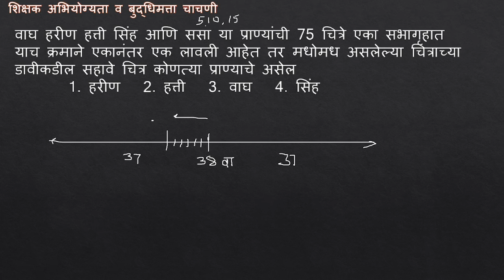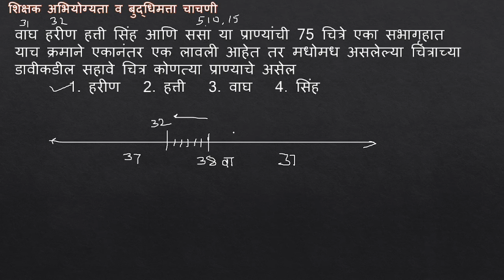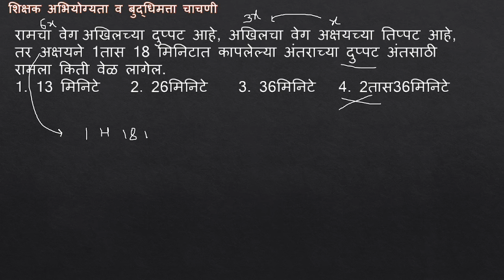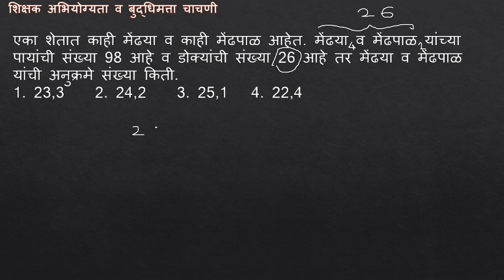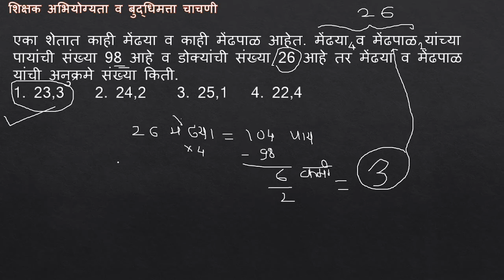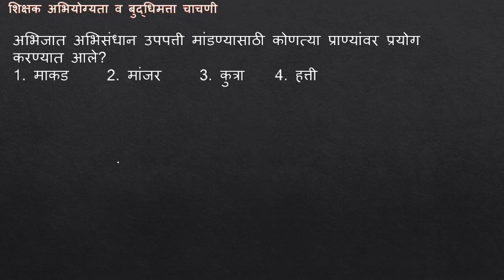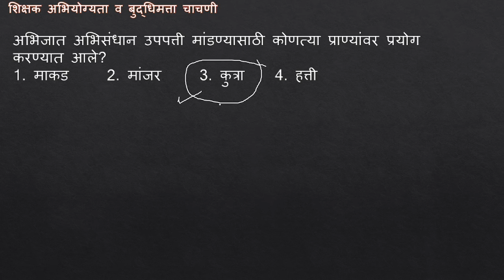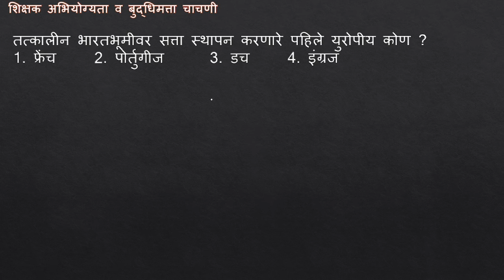ANSWERKEY TAIT 2022 (22 FEB 2023) Online Question Paper with answers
Reasoning | बुद्धिमत्ता चाचणी
Basic Concept of math | Reasoning Trick
MPSC CSAT | MPSC COMBINE | POLICE BHARTI | AAROGY BHARTI | SALSEVA | MEGABHARTI | TAIT EXAM | TET EXAM | EXAM UPDATE
राज्यसेवा | संयुक्त पूर्व व मुख्य  परीक्षा | पोलीस भरती |आरोग्य भरती | सरळसेवा | मेगाभरती  | या सर्व महाराष्ट्रातील  स्पर्धा परीक्षांसाठी उपयुक्त.

त्याचपद्धतीने ssc , रेल्वे (Railway ) , RRB NTPC , RRB group D या सर्व स्पर्धा परीक्षांसाठी उपयुक्त.
  @mahemud mulani online education

वरील सर्व स्पर्धा परीक्षाणसाठी गणित व बुद्धिमत्ता चाचणी हे विषय अतिशय महत्वाचे आहेत. या विषयांचा अभ्याससाठी आवश्यक माहिती आपल्या channel वर असेल.

तसेच शालेय Scholarship च्या परीक्षा , नवोदय परीक्षा , NTS , NMMS या परीक्षांसाठीसुद्धा उपयुक्त आहे .